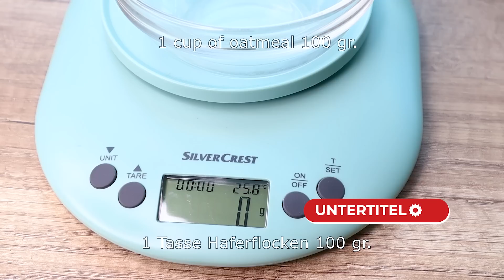100 Gramm Haferflocken und 1 Apfel. Ihre Familie wird begeistert sein!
100 gr. Haferflocken und 1 Apfel. Ihre Familie wird begeistert sein!
Rezept :
1 Tasse Haferflocken 100 gr.
in einem Mixer zerkleinern.
2 Eier.
eine Prise Salz.
2 EL Süßungsmittel Ihrer Wahl
Vanilleextrakt.
4 Minuten schlagen.
100 ml Joghurt.
3 EL Milch.
60 ml Pflanzenöl.
Backpulver 1 EL.
1 Apfel.
Schnitt wie im Video.
Bratapfel ist sehr gut für die Gesundheit.
Apfelschale enthält Jod und Vitamin E.
tragen zur Wiederherstellung des Körpers nach schweren Erkältungen bei.
Stress und Müdigkeit lindern.
Verwenden Sie Backpapier.
Das Pergamentpapier vorher in Wasser einweichen.
200 g Hüttenkäse.
Vanilleextrakt.
2 EL Sauerrahm oder Sahne.
Süßungsmittel Ihrer Wahl.
Ei.
Creme.
Süßstoff.
2 Minuten schlagen.
kann mit Früchten und Beeren serviert werden.
Guten Appetit.

ASMR.